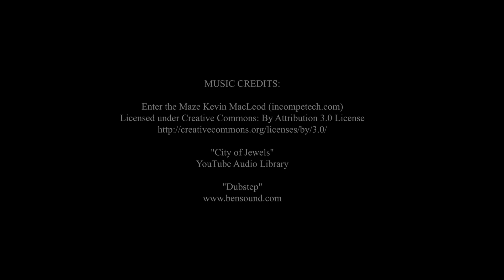Day 6 Morning Session | November 2019 HARD CORE | Dan Peña QLA Castle Seminar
To book your slot in the 1-Day Exclusive QLA Event by Dan Peña

Business coaching leader Dan Peña's QLA Seminar at Guthrie Castle for November HARD CORE 2019 - Day 6 Morning Session .